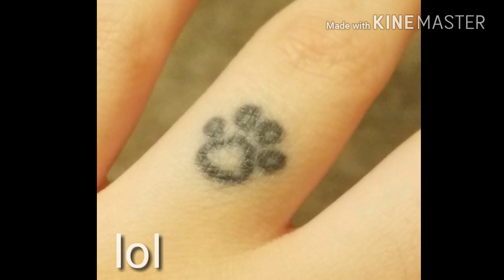He Tattooed A What On Me?! | Storytime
Hey guys. Dont make the same mistakes I did lol. See a proffessional.
I also DO NOT own the google images that I put in my video.